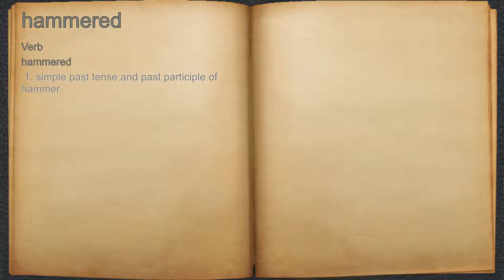What does hammered mean?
A spoken definition of hammered.

Intro Sound:
Typewriter - Tamskp